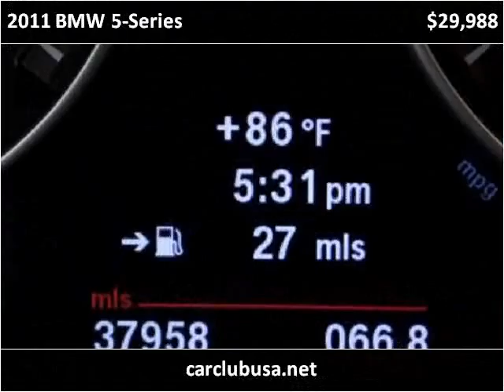2011 BMW 5-Series Used Cars Miami Gardens FL